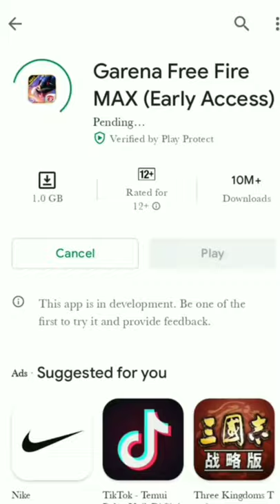How To Download Free Fire Max | Free Fire Max download kase kre